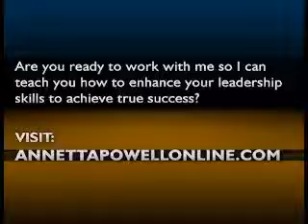No Excuses to Attending Company Events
There's a lot to be said for attending company events and other events that will help you enhance your image and knowledge. These events are also excellent opportunities to network. At the end of the day, you need to make the connections that a networking event can provide.  You'll use the knowledge you receive to become better and more productive when you execute the knowledge you're given.  Stop making excuses and get out there and network... you'll be glad you did!

I really hope you enjoyed this video! Hopefully, this video will be helpful to you. Take care!